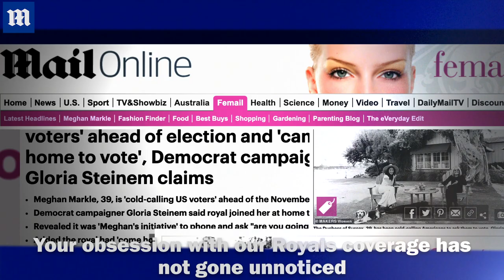The 4 similarities between a modern-day royal and Catherine of Aragon from The Spanish Princess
Most of us know Catherine of Aragon only from her ill-fated marriage to Henry VIII, which rocked the British monarchy to the core when the king demanded a divorce. But dig a little deeper and you’ll find that this Spanish Tudor wasn’t defined by her husband. In fact, she was bold, glamorous, determined, and a fierce leader in her own right - now who would that remind us of?